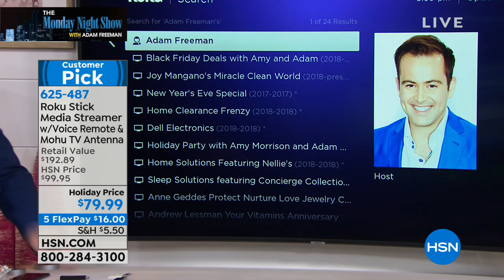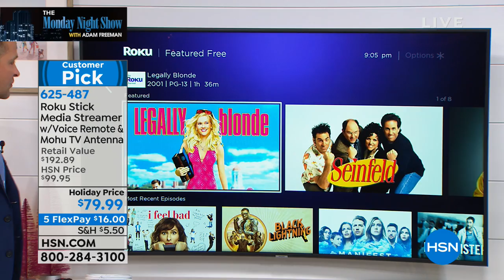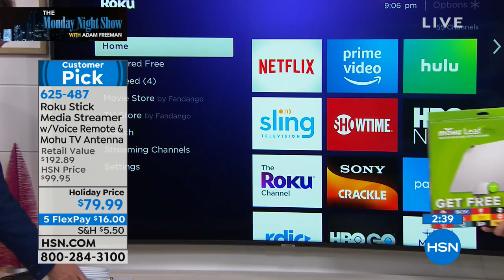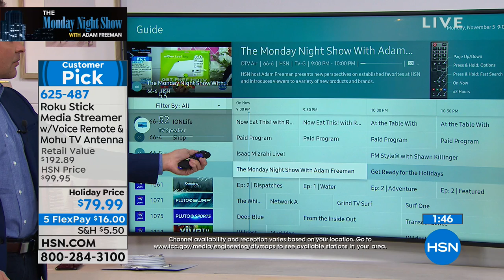Roku Stick Media Streamer with Voice Remote and Mohu TV ...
Roku Stick Media Streamer with Voice Remote and Mohu TV Antenna
Don't let the limits of overtheair programming or basic cable cramp your home entertainment style. Instead, let Roku bring a huge...